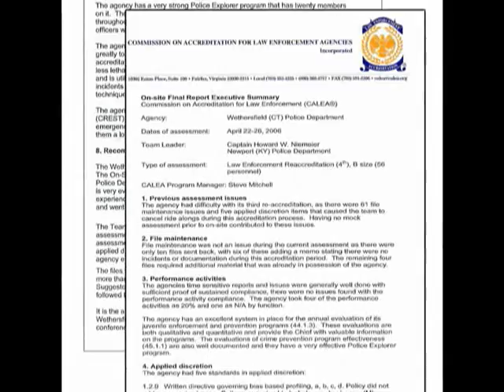LOCKUP Police Combat Part 2 of 2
LOCKUP Police Combat is a internationally recognized law enforcement, military and civilian  combatives program.